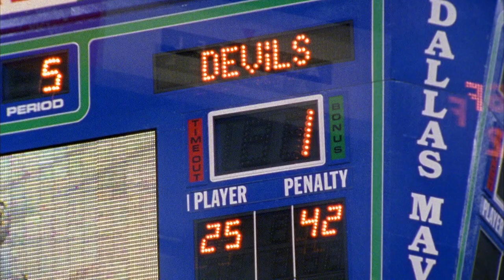Memories: Jason Arnott scores Cup-winning goal in 2OT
On June 10, 2000, Devils center Jason Arnott scored in double overtime in Game 6, giving New Jersey their second Stanley Cup championship

Feeling social?